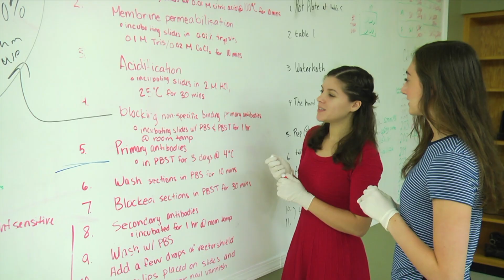Thiel College 2017 GNC Faculty/Student Research Institute: Drs. Laura Pickens '06 and Greg Butcher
Assistant Professor of Psychology Laura Pickens, Ph.D. '06, along with Associate Professor of Neuroscience Greg Butcher, Ph.D., talk about the project they and their students are doing for the summer 2017 GNC Faculty/Student Research Institute.

Pickens, Butcher and student researchers from Thiel College and Greenville High School are studying the effects of nicotine exposure from adolescence through adulthood.